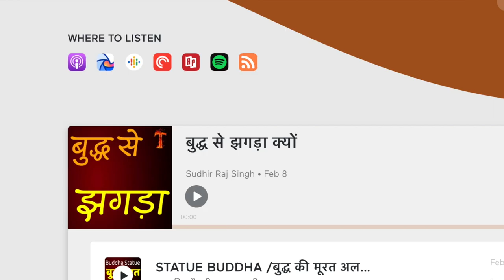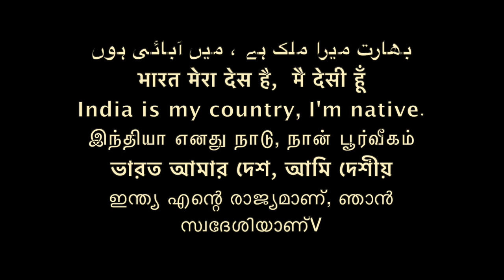काम छोटे बड़े होते होते है/ respectable work dis respectable work /Sudhir Raj Singh/Pali